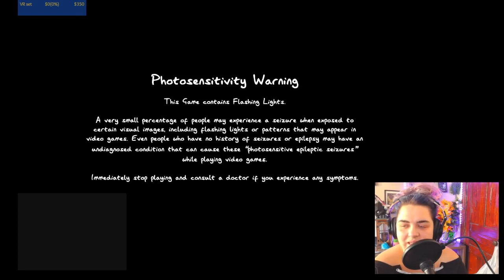The girls just mess around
We play some fun spooppy games, obviously.